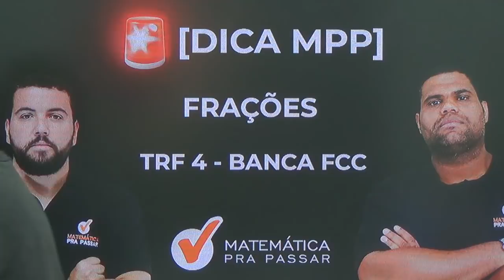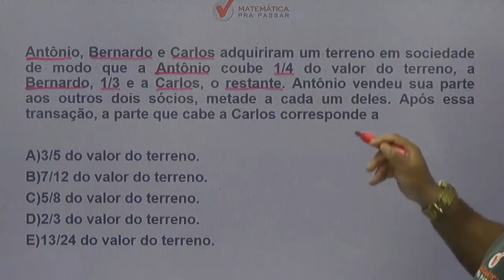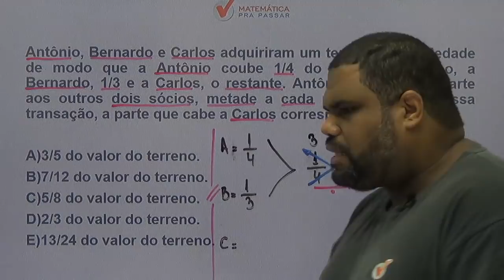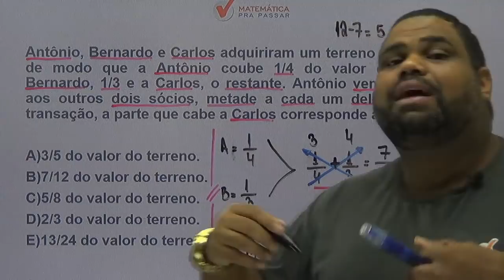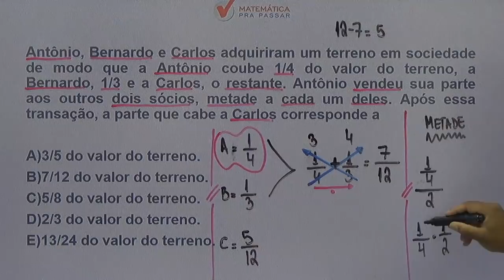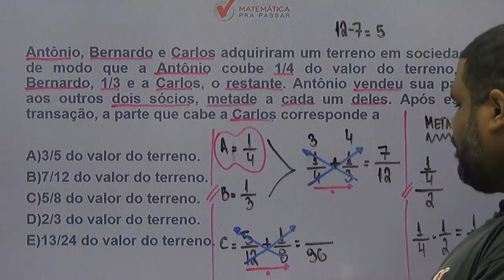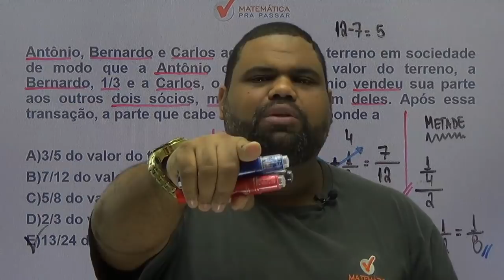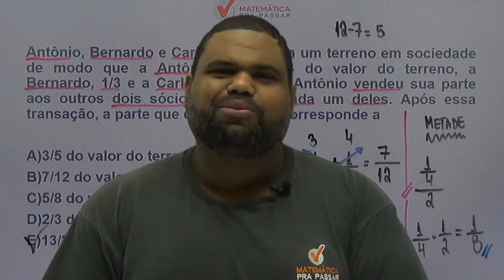CONCURSO TRF4 [2019] : APRENDA FRAÇÕES PARA O TRF 4 [BANCA FCC]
Saiu o edital do TRF 4 e nosso professor, MARCÃO, apresenta mais uma super dica de frações para  você arrebentar em Raciocínio Lógico Matemático nessa prova e transformar a história da sua vida.